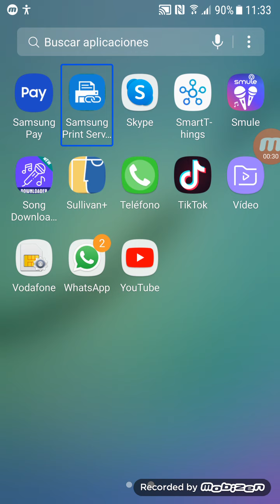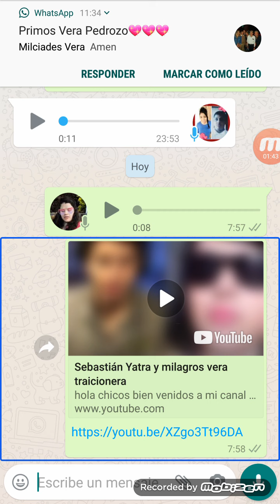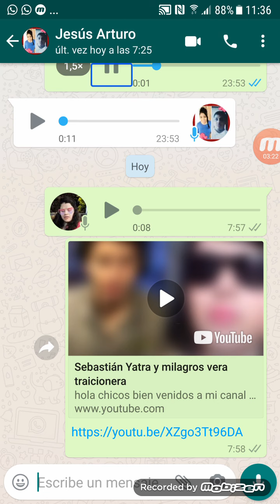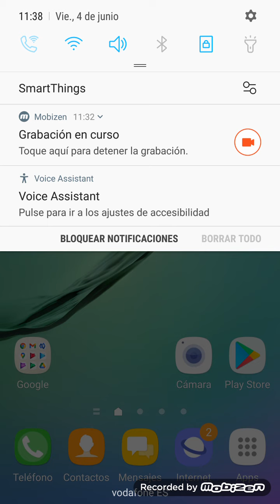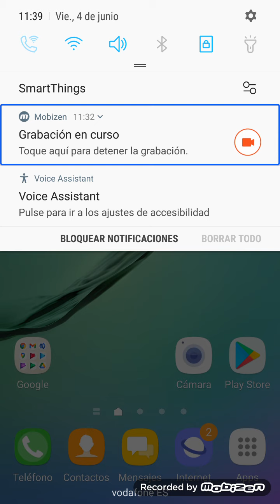como aumentarle la velocidad de la voz a los audios de WhatsApp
hola chicos bien venidos a mi canal en este video les muestro como aumentarle la velocidad de la voz a los audios de WhatsApp